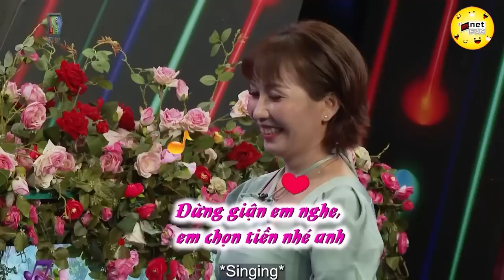Gái Đôi Mươi Ế Bằng Thực Lực, sợ Con Trai Xa Lánh Người Tán mình | Hẹn Hò Hay Nhất